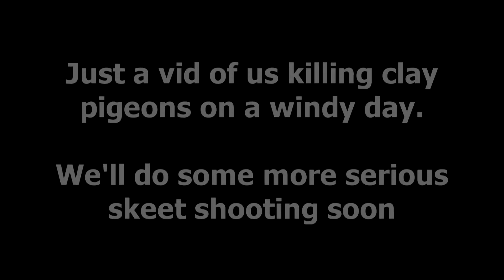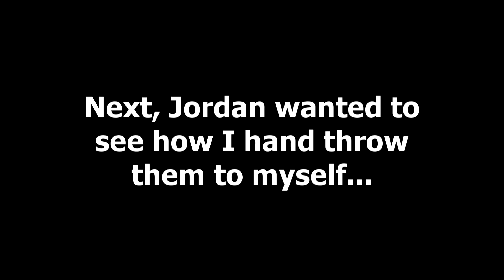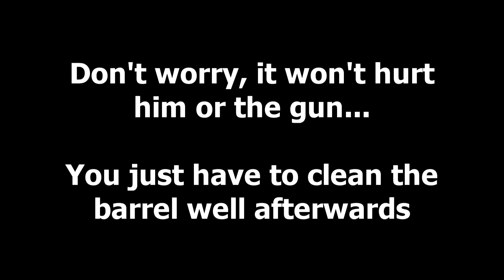Shooting Clay Pigeons - Winchester Model 12 and Mossberg 500 Shotguns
This is just a video of my son and I doing a little shooting over the weekend. I was using our Winchester Model 12 with a full choke barrel and my son was shooting shot out of his rifled slug barrel. We were just goofing around and having a good time. We'll do some more serious skeet shooting in the near future.

Skeet shooting trap clay pigeons Winchester model 12 shotgun 12 gauge Mossberg 500 slug barrel firing gun firearm hunting target practice RamblinAround Rambling vlog hd partner